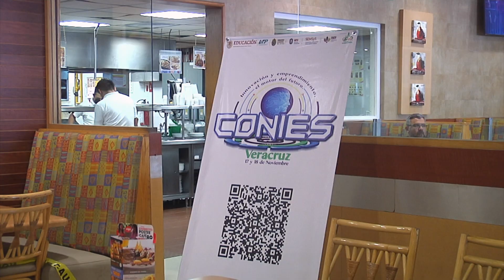Coatzacoalcos sede del Concurso Nacional de Innovación y Emprendimiento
Coatzacoalcos, Ver.- El próximo 17 y 18 de noviembre el Centro de Convenciones de Coatzacoalcos recibirá a miles de estudiantes de Institutos Tecnológicos de Veracruz que participarán en la edición 2022 del Concurso Nacional de Innovación y Emprendimiento (CONIES).

La Universidad Tecnológico del Sur de Veracruz (UTSV) es la sede, pero por la infraestructura necesaria se realizará en el puerto, abundó el director, Julio César Sandria Reynoso.

Se espera la visita de dos mil estudiantes que presentarán 150 proyectos, con la presencia de 50 rectores de universidades politécnicas y tecnológicas de todo el país.

El evento multitudinario dejará una gran derrama económica, pues ya se tienen reservadas cientos de habitaciones de hotel, además de las visitas que realizarán los asistentes a diferentes puntos de Coatzacoalcos, aseveró la jefa de Cultura, Maritza Díaz Mijares.

Funcionarios municipales de Coatzacoalcos insistieron en que se garantizará la seguridad para los estudiantes, profesores y asistentes.